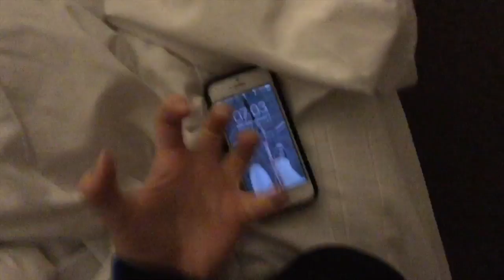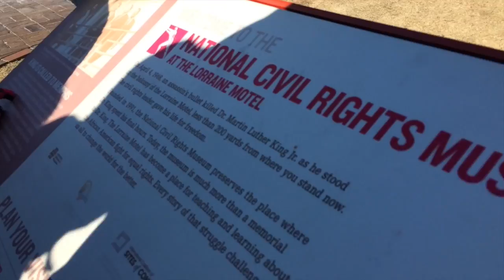I GOT FIRST PLACE ON BEAM! Blues & BBQ Meet Vlog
This vlog is about my trip to Memphis, Tennessee, and some my Level 6 Gymnastics Meet footage at the Blues & BBQ Invitational, including my winning beam routine! It also includes footage of Level 8, Level 9, and Level 10 gymnasts.